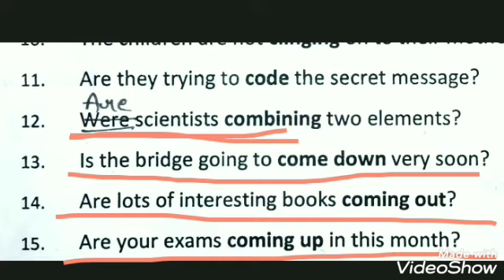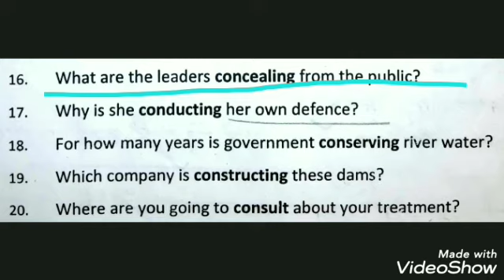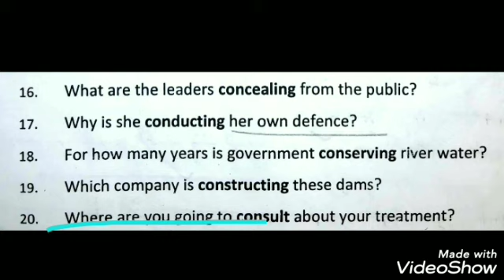Translation | Class 4 | Worksheet - 16.2